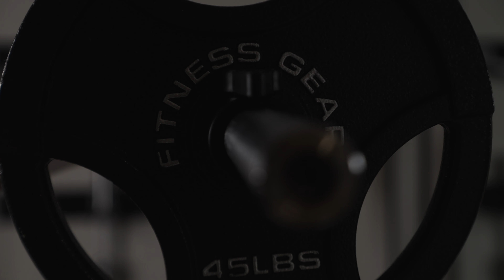Video Todos os Dias | Vlog Motivacional